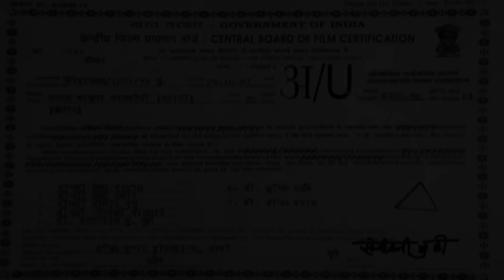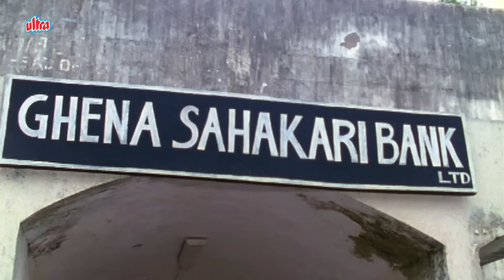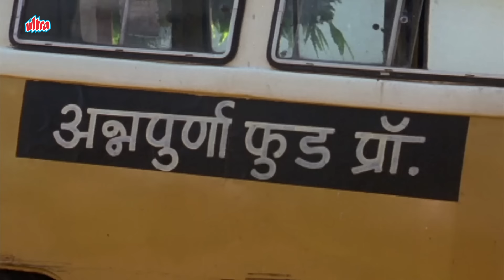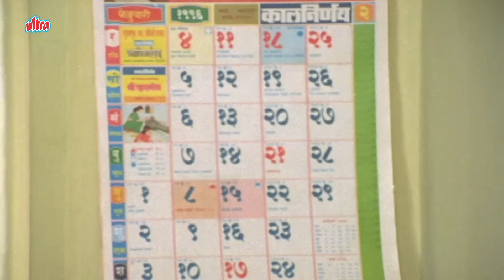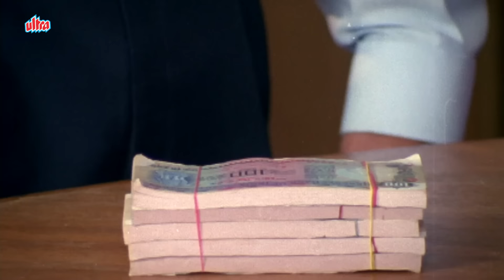लक्ष्मीकांत बेर्डे, अलका कुबल चा सुपरहिट मराठी चित्रपट कमाल माझ्या बायकोची - Kamaal Majhya Baykochi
Kamaal Majhya Baykochi (1997)
Starring :- Laxmikant Berde, Alka Kubal, Vijay Chavan, Ruhi Berde,
                  Ravindra Berde, Vinay Yedekar, Bhairavi Sohoni & Rohan Masurkar.
Story by Abhiram Bhadkamkar.
Directed by Kumar Sohoni.